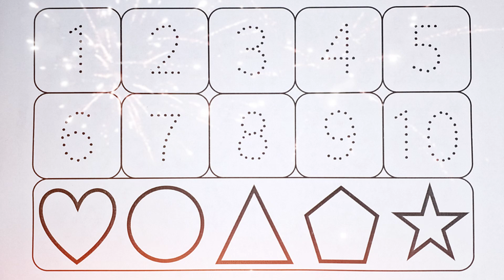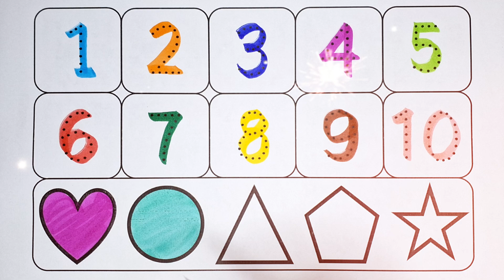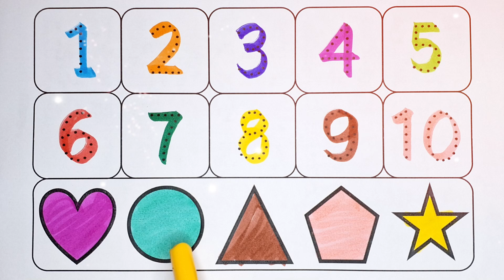Phonics song, 1 to 100 counting, 123 Numbers, learn to count, One two three, Numbers song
Phonics song, 123 Numbers, One two three, 1 to 100 counting, Learn to count, Numbers song,kids study